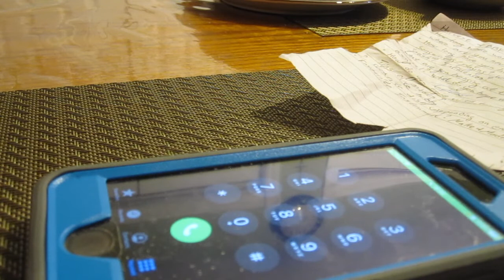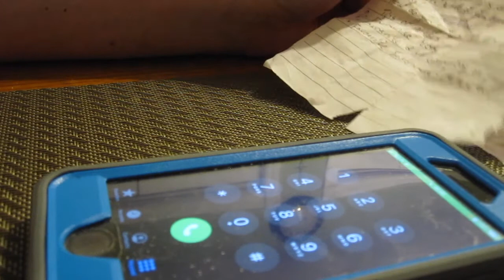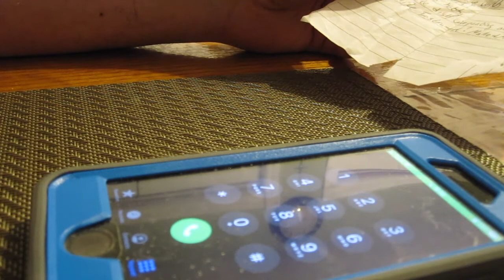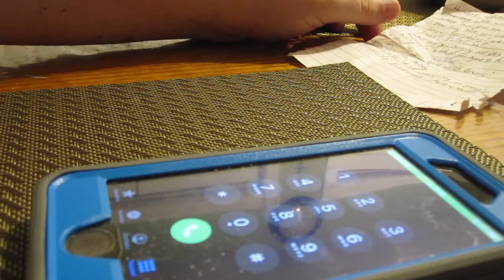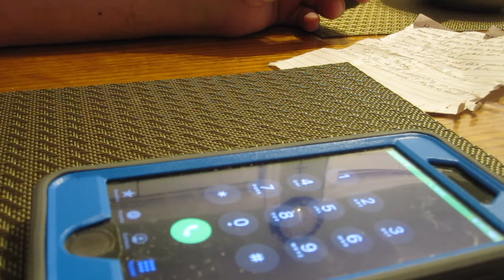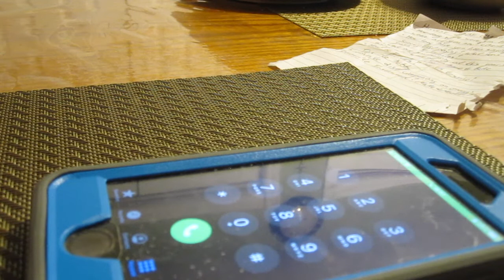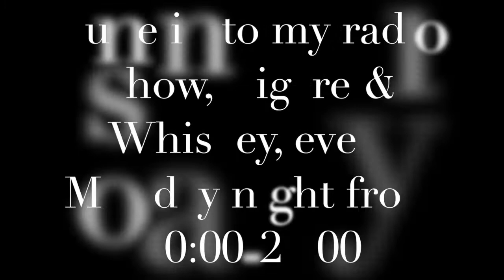Phone interview with Maria Muldaur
Phone in interview with Maria Muldaur in regards to her, the Maria Muldaur & Tuba Skinny album "Let's get happy together".